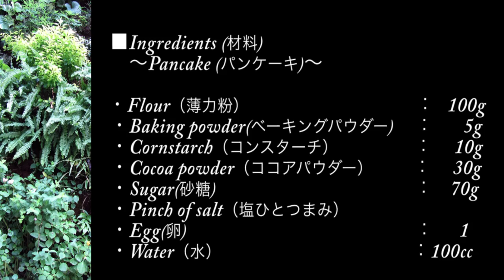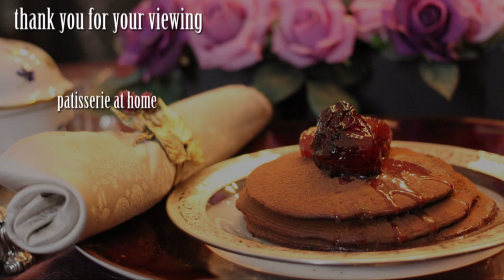CHOCOLATE PANCAKE RECIPE チョコレートパンケーキの作り方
チョコレートパンケーキの作り方 レシピ
How to make chocolate pancake recipe

パティスリーアットホームはフランスに本店を持つ一流パティスリーや
東京の有名ホテルで腕をふるったプロのパティシエの技術を動画でご紹介しています。
スイーツはほんの少しの作り方の違いで味が大きく変わってしまいます。ビデオでは作業過程の状態がよくわかるように生地を高いところから垂らしたり、メレンゲ振って固さを伝えたり、動画ならではの工夫をちりばめています。プロに負けないおいしいスイーツをご家庭で作ってみませんか？

■ INGREDIENTS (材料)
ｰPancake (パンケーキ)
・Flour（薄力粉）：100g
・Baking powder(ベーキングパウダー) ：5g
・Cornstarch（コンスターチ： 10g
・Cocoa powder（ココアパウダー）：     30g
・Sugar(砂糖)：    70g
・Pinch of salt（塩ひとつまみ）
・Egg(卵) ：      1
・Water（水）：100cc

ｰPrune Jam(プルーンジャム)
・Prune(プルーン)　：　200g
・Sugar(グラニュー糖)　：　80g
・Water(水)　：　30cc

■ RECIPE (レシピ)
☆Pancake (パンケーキ)
　1, 薄力粉、ベーキングパウダー、コンスターチ、ココアパウダー、砂糖、塩、卵、水を混ぜます。
　2,気泡がはじけ始めたらひっくり返します。1分ほど焼きます。

　1,Mix flour , baking powder,cornstarch,cocoa powder, sugar ,salt ,egg and water.
　2,Turn it when air bubbles begin to burst.Burns about 1minute.

☆Prune Jam(プルーンジャム)
　1,プルーンをカットして弱火にかけます。
　2,砂糖を加えます。
　3,水を加えます。

　1,Cut prune and simmer it.
　2,Add sugar.
　3,Add water.